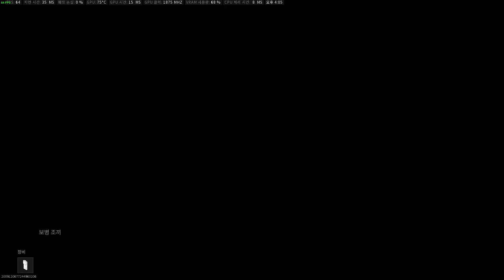(콜옵 모던3) 슬램 데스매치